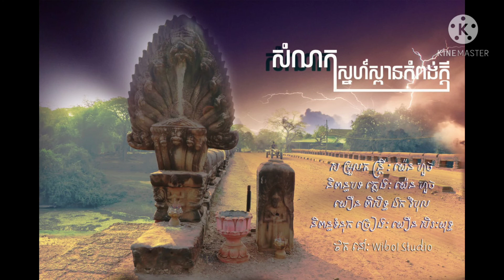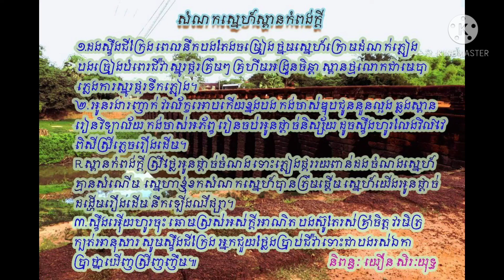សំណកស្នេហ៍ស្ពានកំពង់ក្ដី_ Somnorksne Speankompongkdeiy [ original song ]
សំណកស្នេហ៍ស្ពានកំពង់ក្ដី

និពន្ធទំនុកច្រៀងនិងmelodyដោយ យឿន សិរ:យុទ្ធ
សម្រួលតន្ដ្រី Wibol Studio
ច្រៀងដោយលោក យ៉េន ហួច